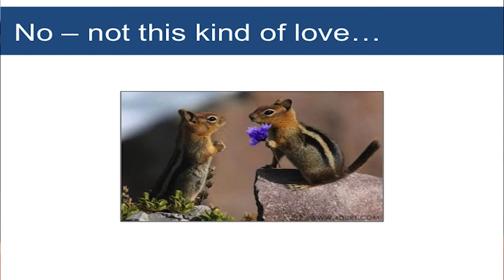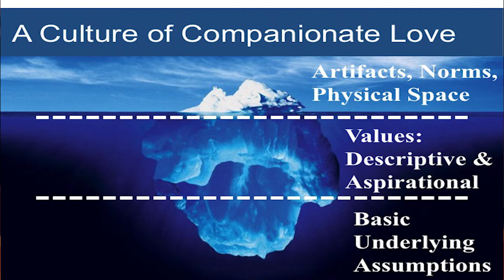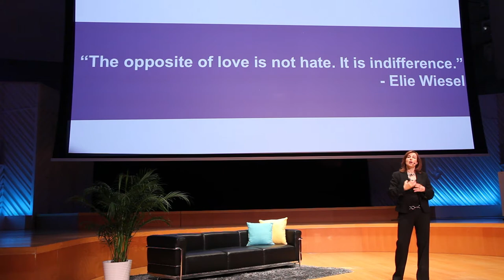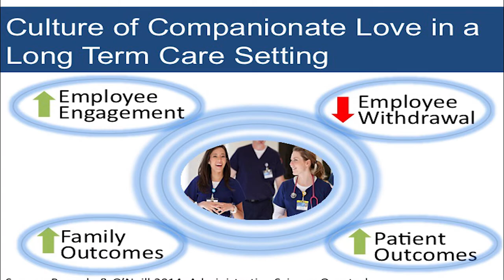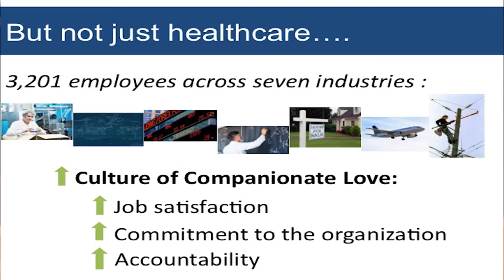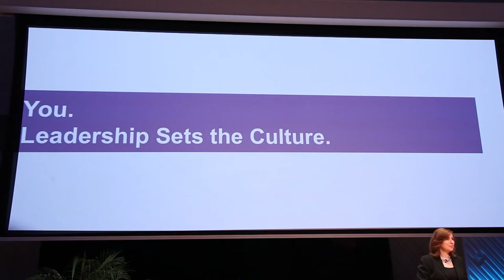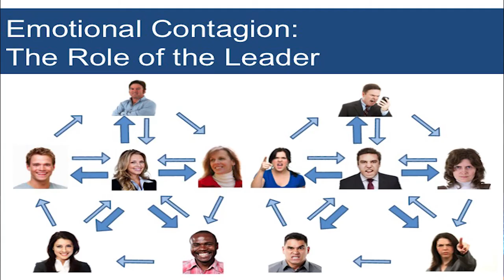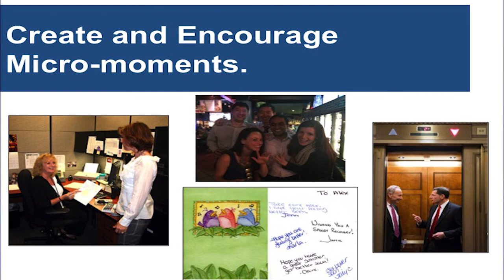All You Need is Love … At Work? | Sigal Barsade l Freedom at Work Talks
Wharton business school professor Sigal Barsade has some surprising news: love in the workplace increases employee retention, happiness and the bottom-line. In this inspiring talk, she shares her groundbreaking research on companionate love, how emotional contagion fosters positive or negative results, and why appropriate affection and emotion (at work!) might be the key to creating a much-loved workplace.

About Freedom at Work™ Talks:
Freedom at Work Talks by WorldBlu are the best talks from the Freedom at Work™ Summit, an annual event that brings together global thought-leaders from every industry to explore organizational democracy and the three key elements of the WorldBlu Freedom at Work™ Model – freedom-centered mindset, freedom-centered leadership, and freedom-centered design – rather than fear and control in the workplace.